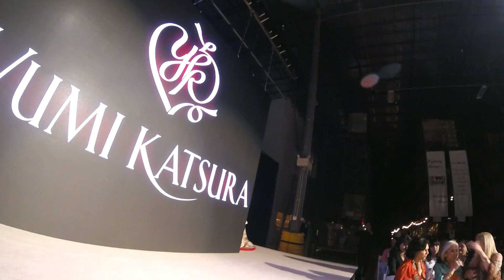20180301 Runway San Antonio 1/5